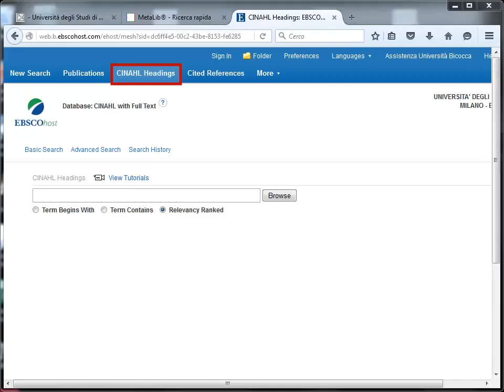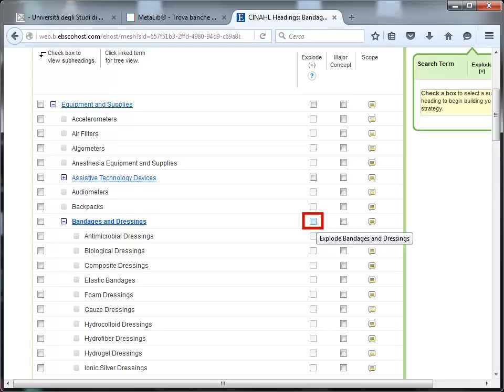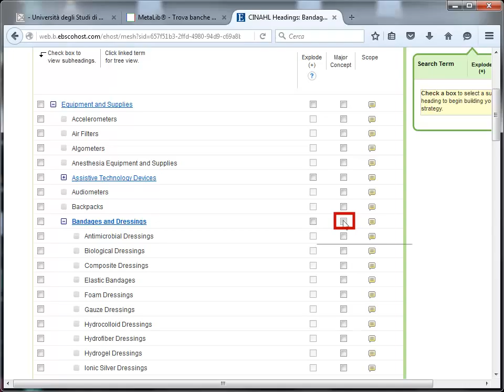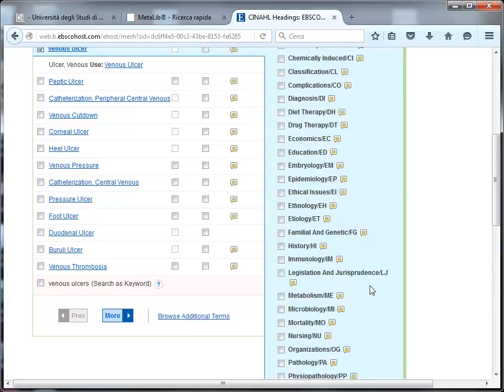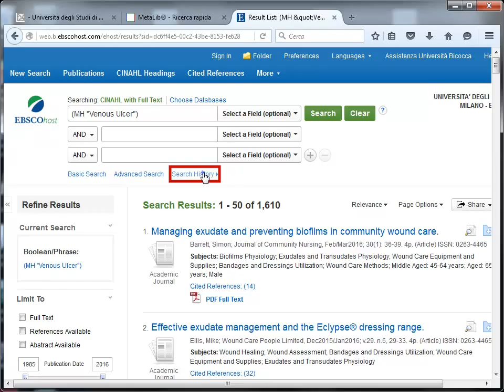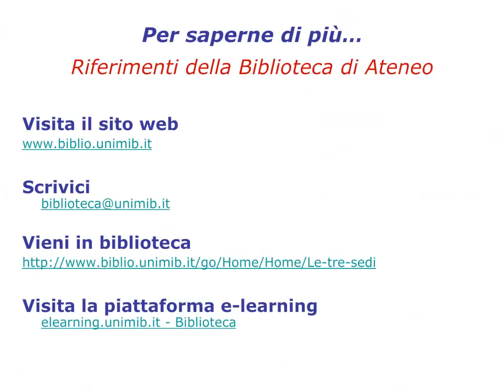CINAHL. CINAHL Headings e Ricerca combinata. 3/7